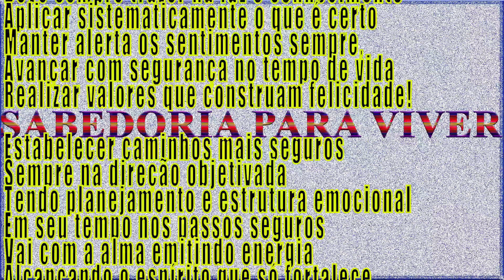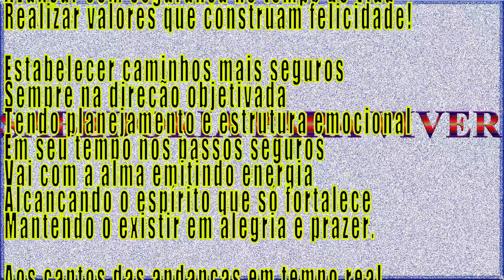SABEDORIA PARA VIVER